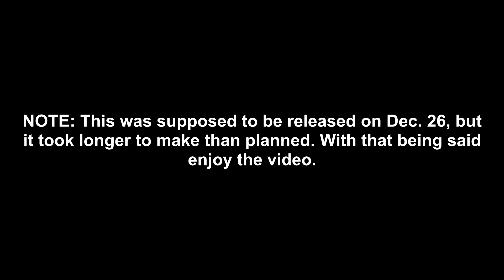Top 15 Favorite Christmas Movies